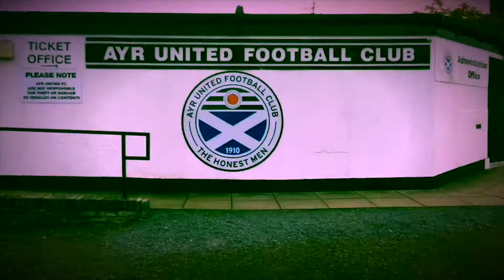Ayr United Vs Ross County | Cup Tie Magic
What A Win In The Cup For Ayr Come On Ayr

Watch for goals, penalties and match action throughout 2019/20 season.

About my channel:

I’m an Ayr United fan. I started my channel in the 19/20 season to produce and upload matchday vlogs.